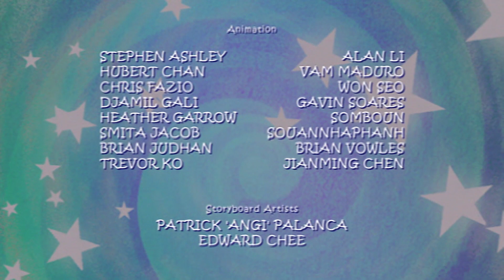👣 Franny's Feet | Night Time | Cartoons for Kids | Full Episode | HD 👣 HD